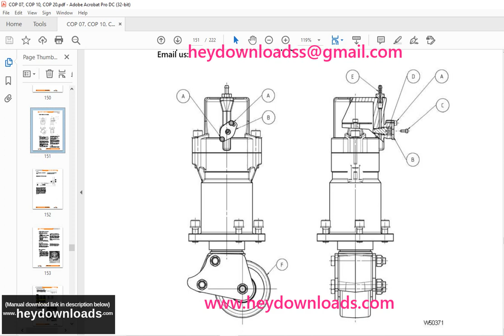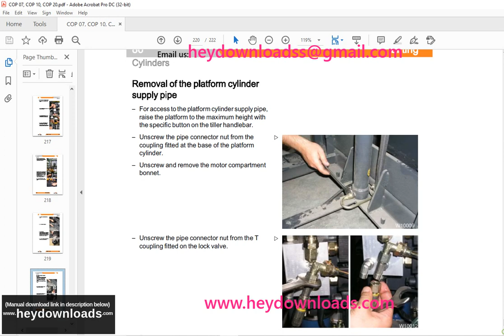STILL STED forklift COP-07 COP-10 COP-20 workshop Manual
Language : English
Pages : 222
Downloadable : Yes
File Type : PDF